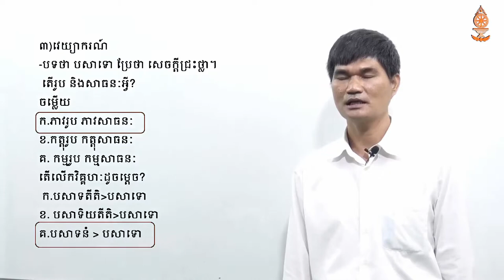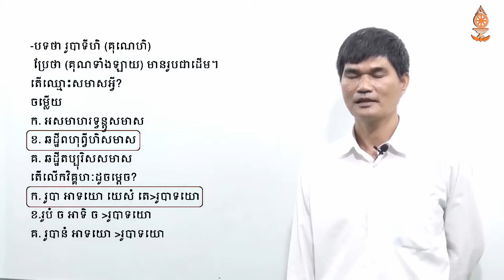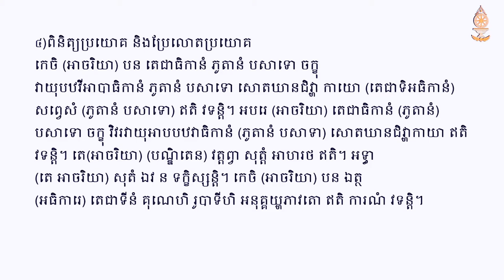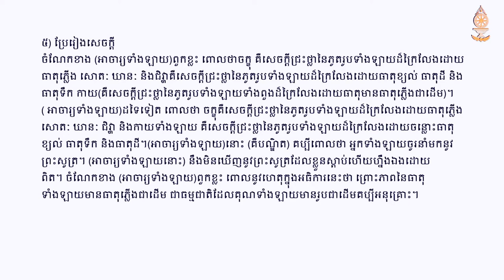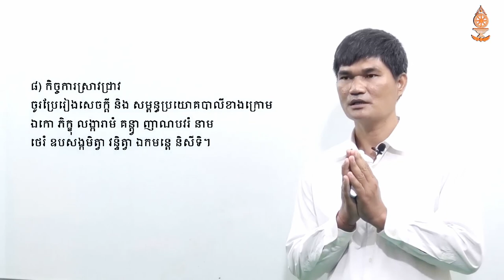មុខវិជ្ជាភាសាបាលី ថ្នាក់ឆ្នាំទី៣ ទុតិយភូមិ ហម ហ៊ុយ ភាគ ១៤